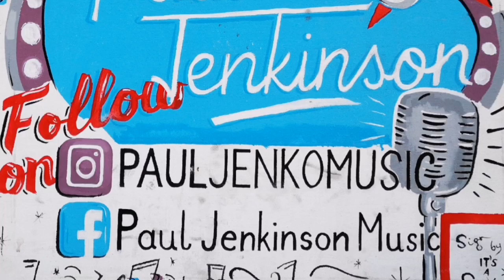"Cherry Wine" (Hozier) Paul Jenkinson cover.